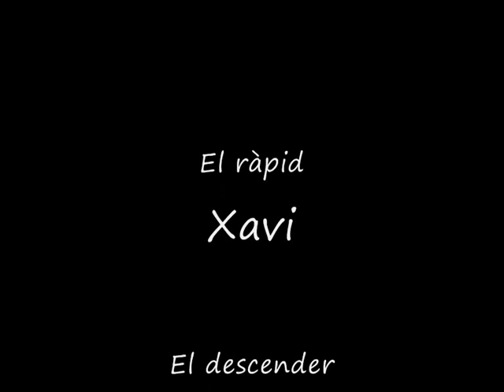BALANDRAU_2010_en BTT.wmv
Sortida de Llenars fins al coll dels tres Pics (2399m) pujada al Balandrau(2585m), baixada fins a Pardines, collada verda, retorn a inici.